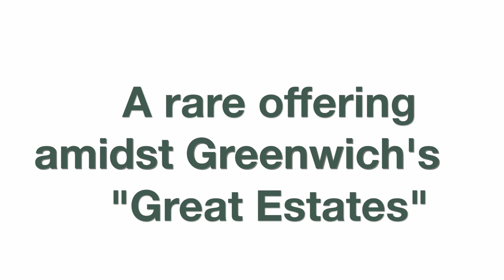Sabine Farm Drive Greenwich CT - 60 Acres of Land For Sale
Unique offering to acquire nearly 60 remaining acres of original family holding to one of Greenwich's ''Great Estates''. Set within private mid-country association, ''Sabine Farm'' is truly extraordinary. Fantastic opportunity to create family compound, utilize approved sub-division or implement a combination thereof.

Presented by John McAtee of New England Land Company